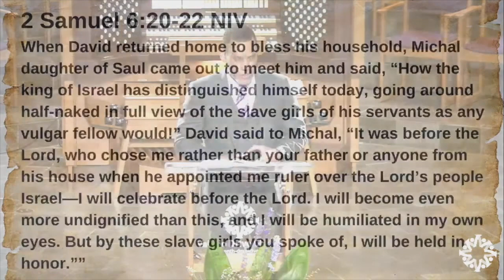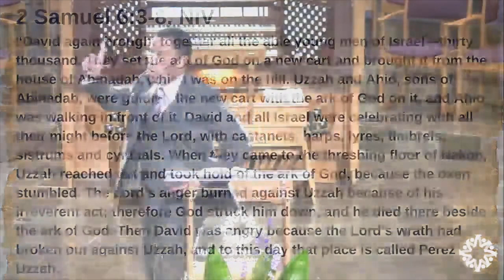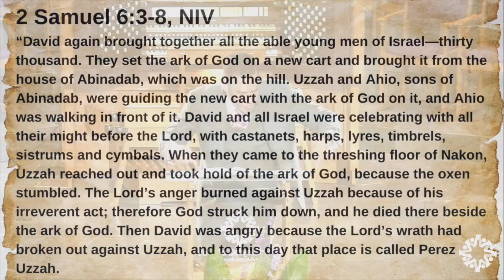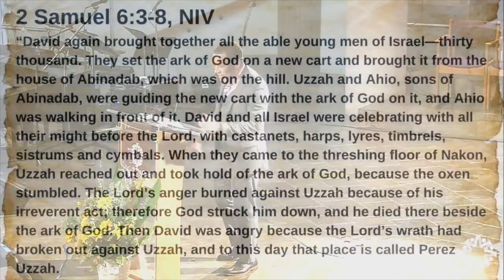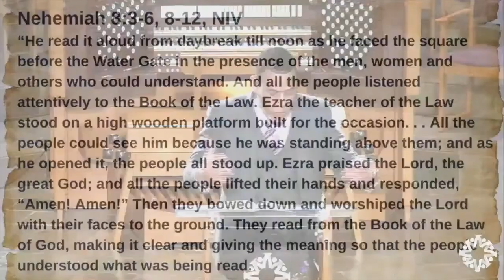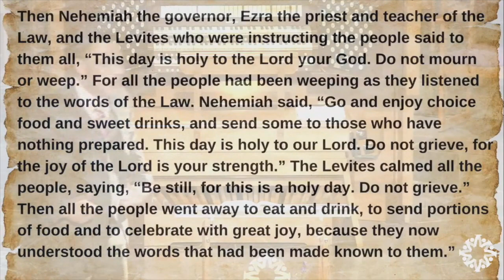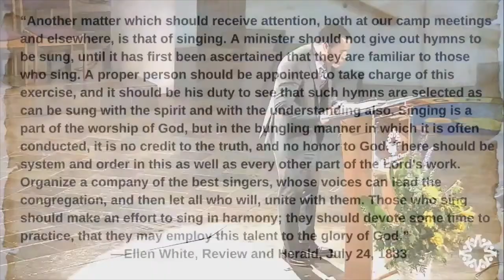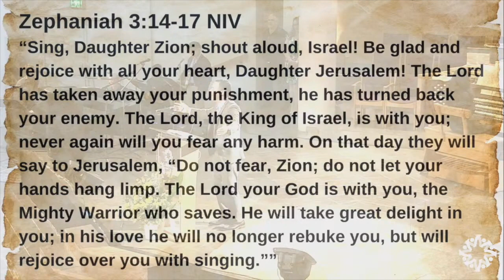Vallejo Drive SDA Church | 6.17.23 | "Heart Of Worship" | Jonathan Henderson, Lead Pastor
If you didn't hear last Sabbath's (6.17.23) sermon titled "Heart Of Worship" you can hear Pastor Jonathan's rivetting message on one of the most contentious topics in church—How We Worship, right here, right now!  We invite you to visit us in person or on-line for our Worship Service on Sabbath mornings at 11am.